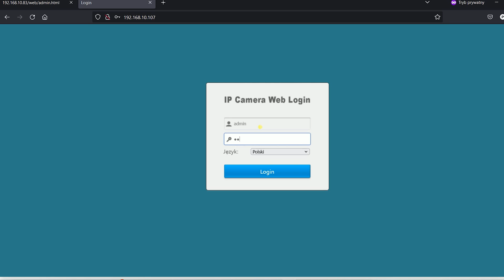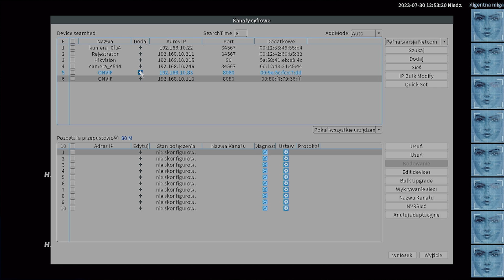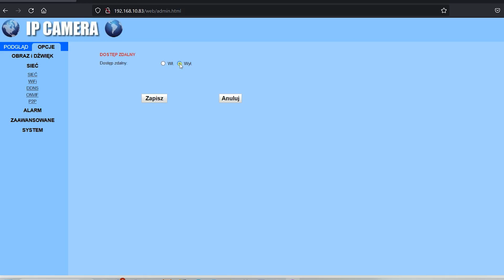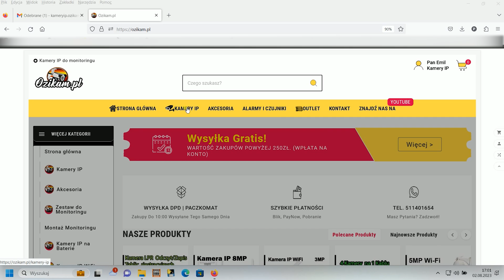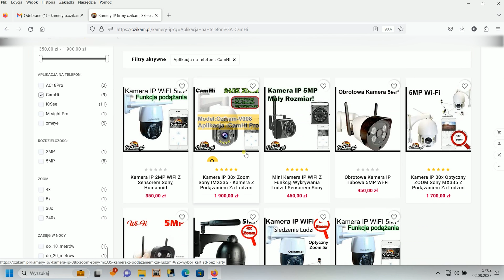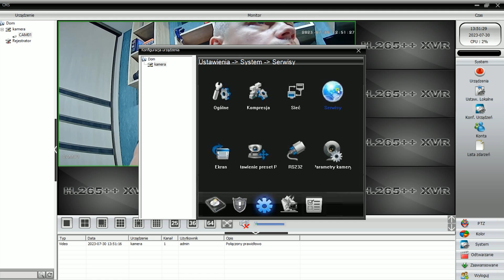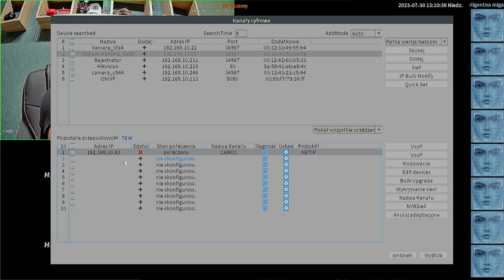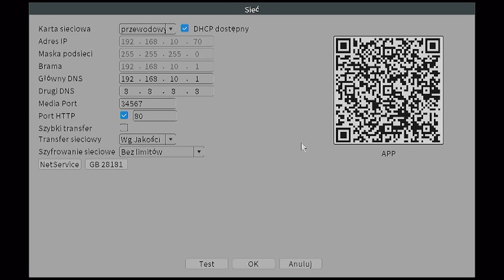Czy da się wyłączyć chmurę w kamerach IP ?. Łączenie kamer po p2p VS Chmura Dodawanie kamer po IP.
Wyłączenie chmury w kamerach IP. Łączenie kamer po p2p VS Chmura Dodawanie kamer po IP.

Zapraszam również na stronę ozikam.pl